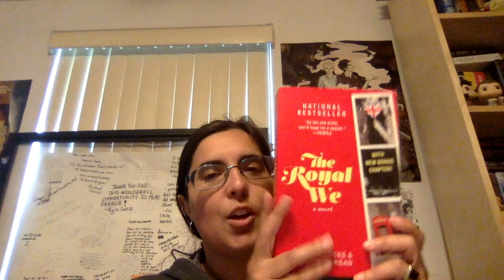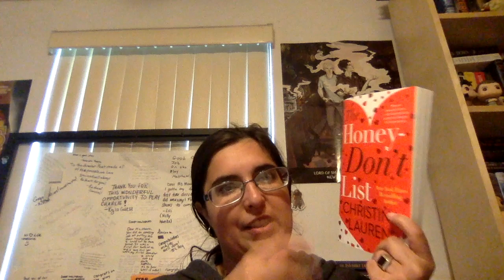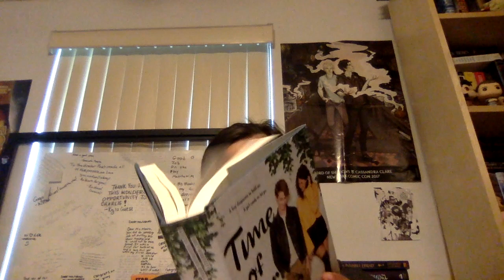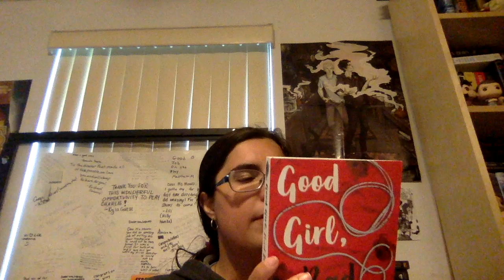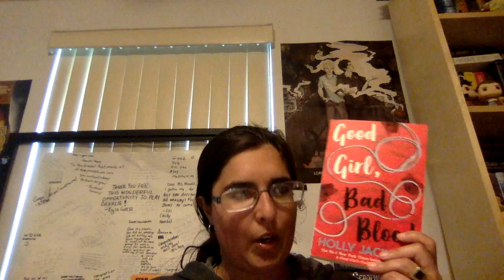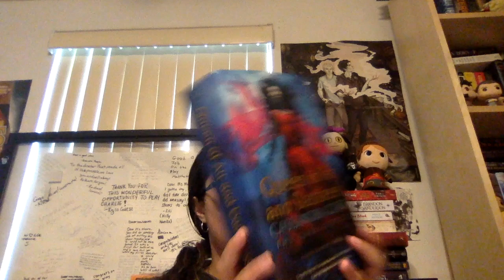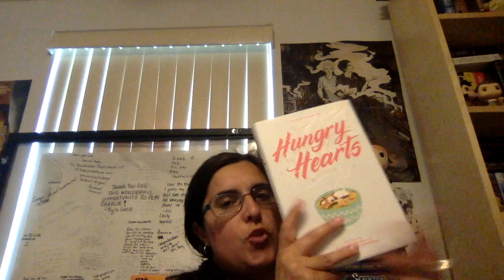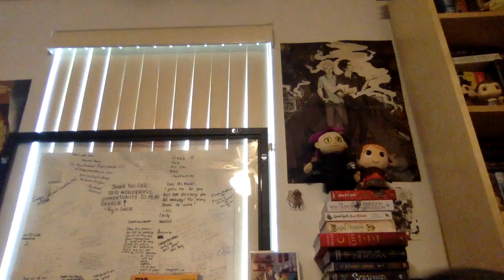March- May Book Haul!!